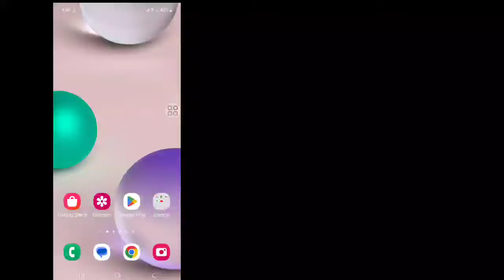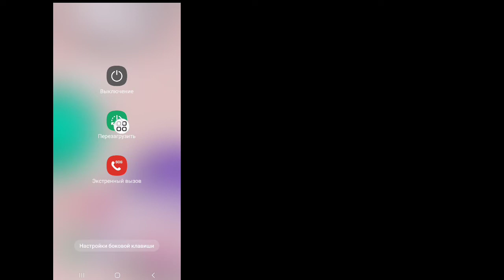Как исправить проблему с подключением или неверный код MMI [2023]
Всем привет,
 Как исправить проблему с подключением или неверный код MMI [2023] |  Исправить неверный код MMI

 Продолжайте смотреть видео до конца
 Это очень простой и удобный способ

Если у вас есть какие-либо вопросы, позвольте мне прокомментировать ниже.

Отказ от ответственности за авторские права В соответствии со статьей 107 Закона об авторском праве 1976 г. допускается «добросовестное использование» для таких целей, как критика, комментарии, новостные сообщения, обучение, стипендии и исследования.  Некоммерческое, образовательное или личное использование склоняет чашу весов в пользу добросовестного использования.